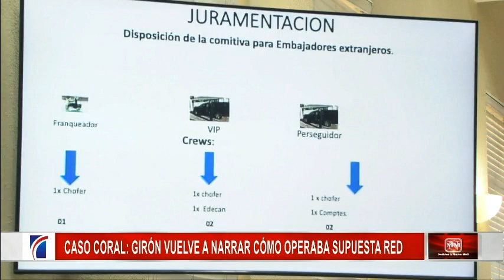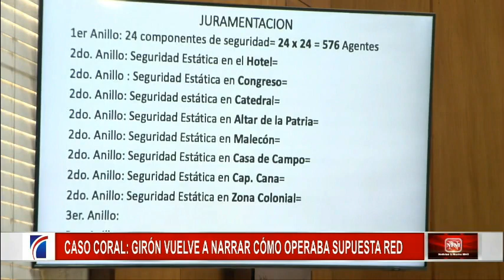Imputados en caso Coral compraban armas ilegales y celulares últimos modelos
El testigo estrella del Ministerio Público, el mayor del Ejército, Raúl Alejandro Girón, reveló en sus ultimas declaraciones que los generales y coroneles imputados en el caso Coral, compraban armas ilegales y celulares de alta gama últimos modelos.

Girón, al empezar a describir durante la jornada de este lunes 19 de junio cómo funcionaba el entramado y la participación de los que encabezaban la estafa contra el erario público, afirmó que el "robo" al Estado a través de esa institución y el Cuerpo de Seguridad Presidencial (Cusep) empezó en el 2005, pero que él inició a formar parte en el 2009.

Indicó que durante la gestión de Adán Cáceres Silvestre, del coronel Rafael Núñez de Aza frente a Cusep y general Juan Carlos Torres Robiou, frente a Cestur, se hacían una serie de situaciones que ha aportado el Ministerio Publico en su expediente.